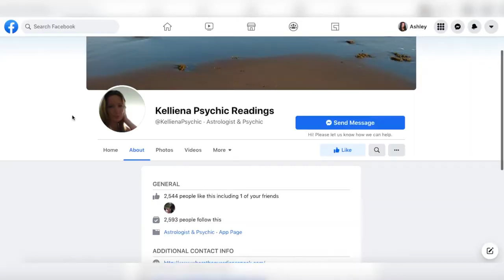How to contact your spirit guides + my psychic reading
🔮Please be sure to sign up for the Newsletter. 🔮

Age: 26
City: Toronto
Camera: G7x Mark III
She/Her